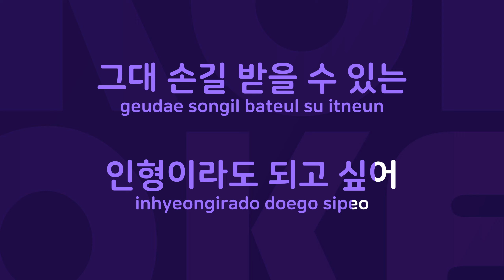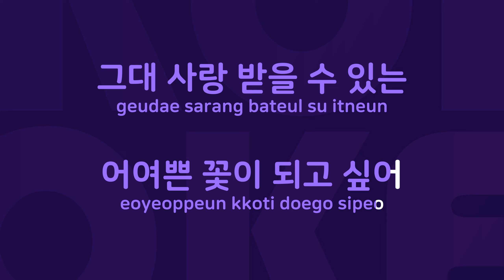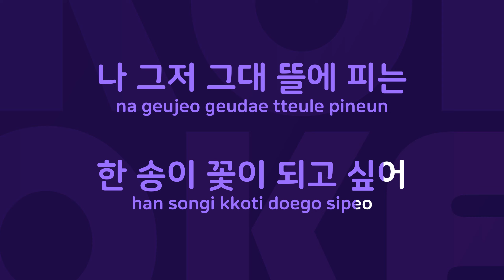쓸쓸한 연가 : Originally Performed By 사람과 나무 Karaoke Verison